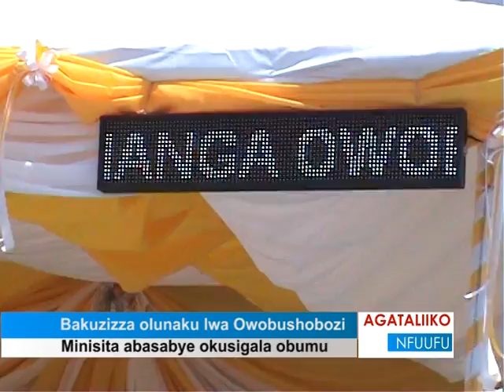Bakuzizza olunaku lwa Owobushobozi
Minisita abasabye okusigala obumu